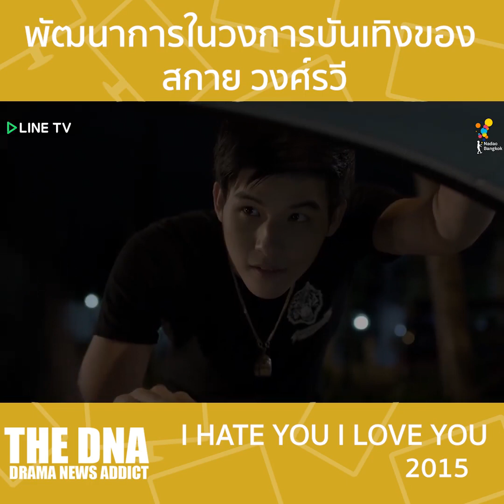จาก "พละ" จนถึง "หมอฉลาม" นักแสดงสุดหล่อ “สกาย วงศ์รวี”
ซีรีส์ "MY AMBULANCE รักฉุดใจนายฉุกเฉิน" พึ่งจบไปได้ไม่นาน มีกระแสมากมายกับตอนจบที่หมอฉลามได้คู่กับทานตะวันหลายคนไม่เห็นด้วย หลายคนอินจัดจนอยากจะเผานาดาว แต่อย่าพึ่งเดือดไปน้องหมอสร้างผลงานมากมาย กว่าจะมาเป็นน้องหมอในวันนี้ วันนี้ The DNA ก็ขอรวบรวมผลงานและพัฒนาการของ“สกาย วงศ์รวี” มาให้ทุกคนได้ดูกัน
อย่าลืมแท็กคนเชียร์หมอฉลามมาดูล่ะ

Sky Wongravee Fanclub